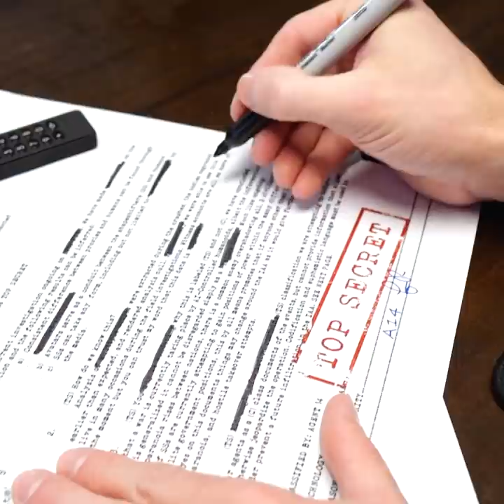I Became JACK RYAN For A Day!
SOFTWARE:
CAD ► Solidworks
CAM ► Autodesk HSM

3d Scanner
Drills, drivers, grinders, saws, etc